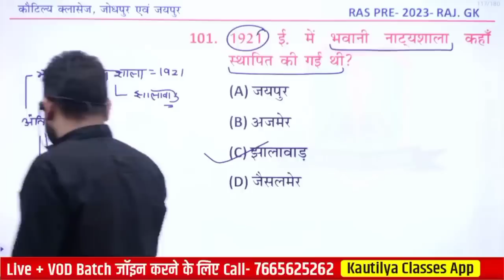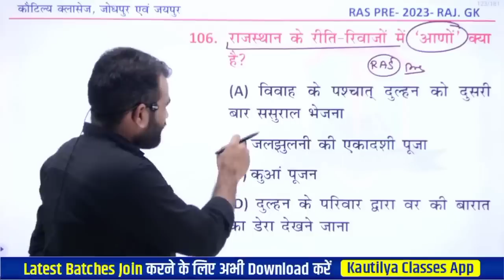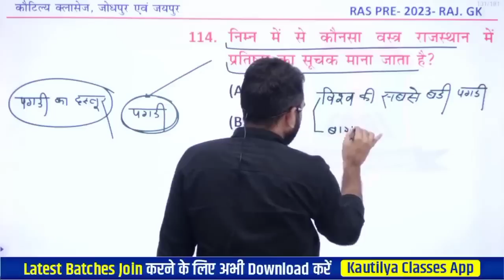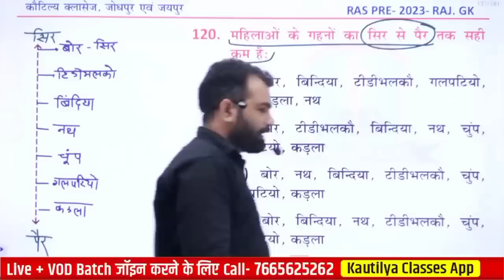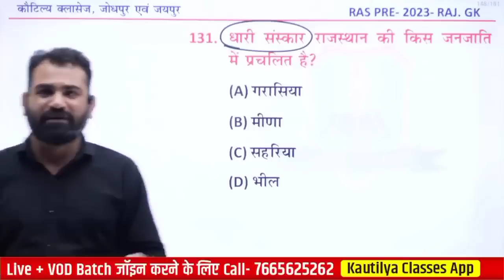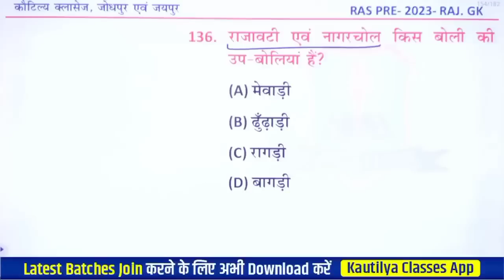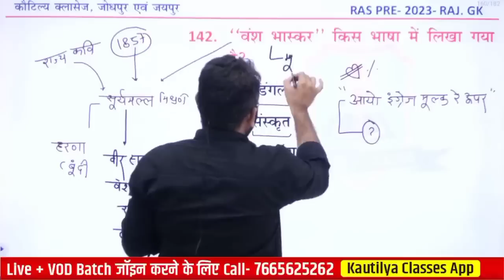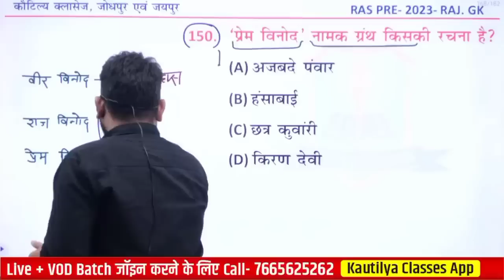Top 50 MCQ Rajasthan Art & culture